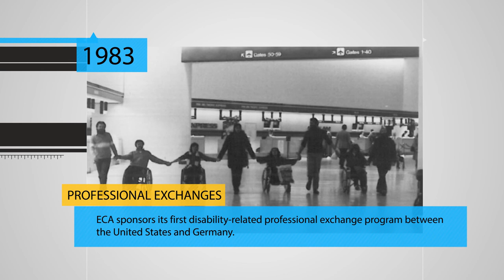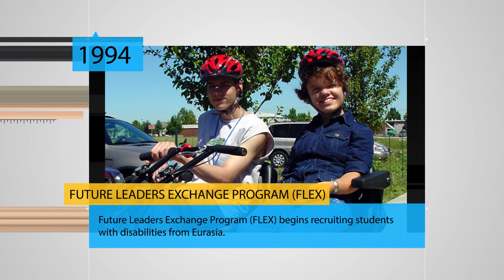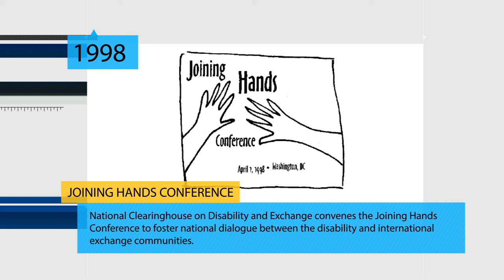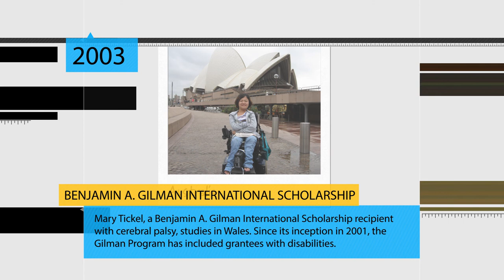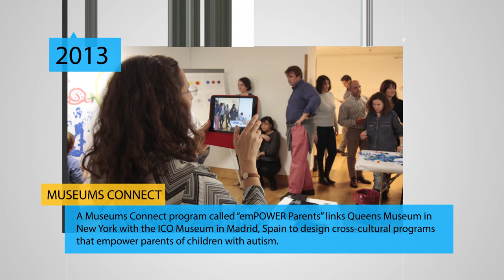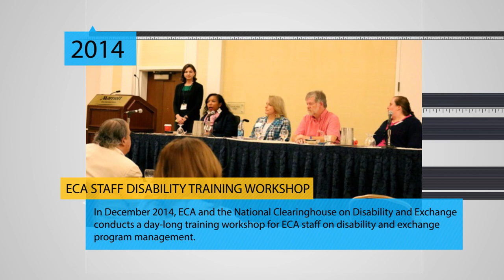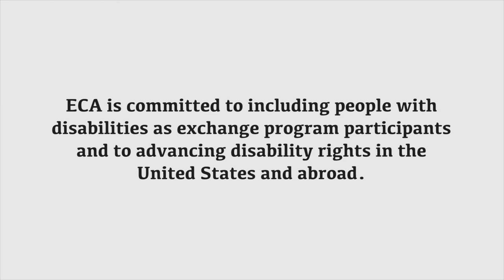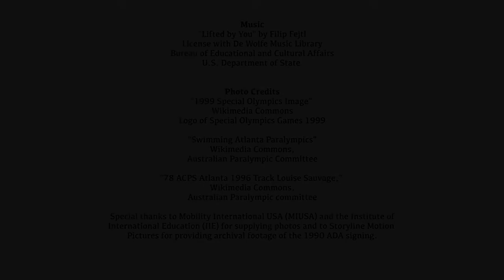Disability & International Exchange Programs Timeline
The Bureau of Educational and Cultural Affairs is committed to including people with disabilities as exchange program participants and to advancing disability rights in the United States and abroad.